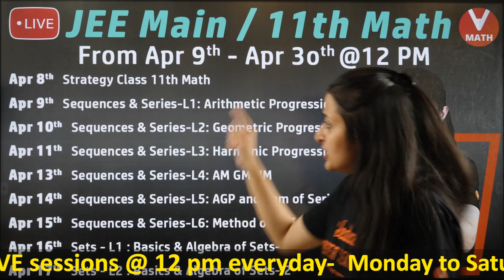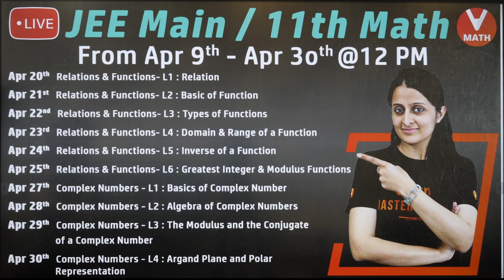Breaking News For JEE Main & 11th Math | Neha Agrawal Ma'am | Vedantu Math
Breaking News For JEE Main & Class 11 Math | Neha Agrawal Ma'am | Vedantu Math. If you are an aspirant of JEE Main, you have landed at the right place.

Mathematics makes our life orderly and prevents chaos. Certain qualities that are nurtured by mathematics are the power of reasoning, creativity, abstract or spatial thinking, critical thinking, problem-solving ability and even effective communication skills.

Joint Entrance Examination - Main or commonly known as JEE Main is a national level entrance exam conducted by NTA to offer admission to BE/BTech, BPlan and BArch courses at the IIITs (Indian Institute of Information Technology), NITs (National Institute of Technology) and other Centrally Funded Technical Institutions.